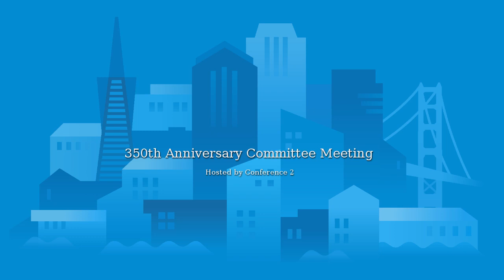06.01.20 350th Committee Meeting